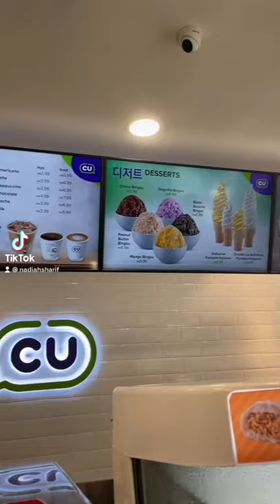CU Mart @ Desa Petaling